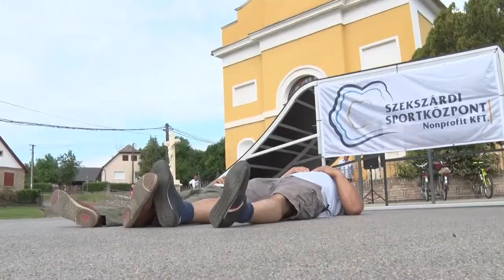Extrém BMX bemutató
Látványos BMX bemutatót tartottak a szekszárdi extrém sport szakosztály tagjai a Kakasdon megrendezett biciklis programon. A templom előtti téren elhelyezett rámpán különböző gyakorlatokat, ugratásokat, forgásokat mutattak be a kíváncsi közönségnek, sőt földön fekvő emberek átugrása is szerepelt a repertoárjukban.